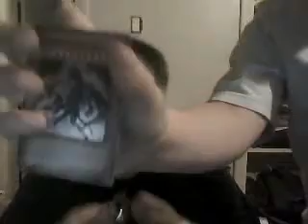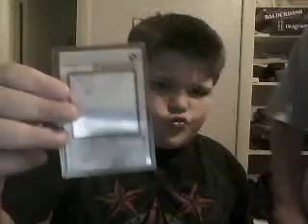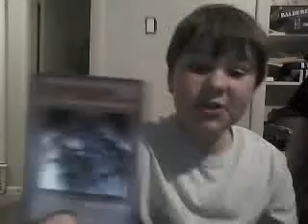Doomsday10able's webcam video April 08, 2010, 06:26 PM